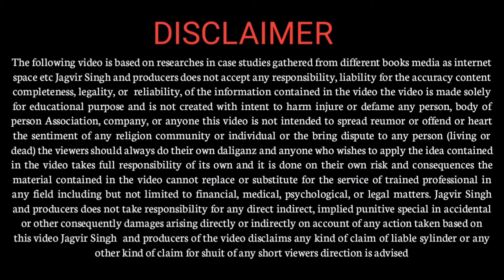New Business Idea's...(12) By || Jagvir Singh : Motivational Speaker : Leadership Coach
we are going to talking about the new business ideas which will give you a new opportunity New Vision new source of earning by which you can easily do do what you wanted to do  so please watch this video and tell us how you like it I hope you really like the video